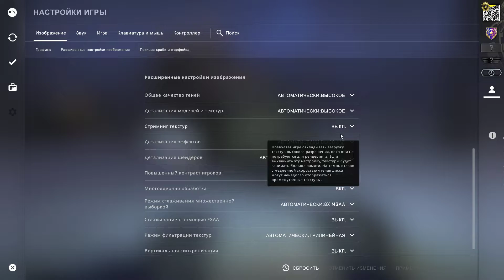Counter strike Global Offensive in 2021 on Nvidia Quadro T1000 _ (Windows 10), directx 9, high seti